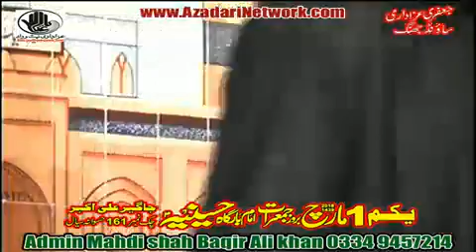Allama Nasir Talhara || Majlis 1 March 2018 Chak 161 Jhang